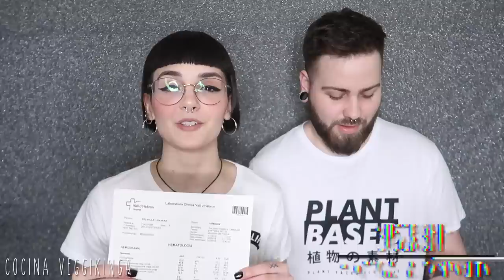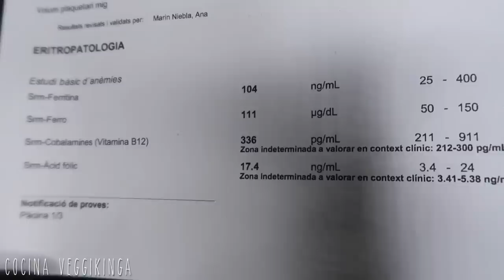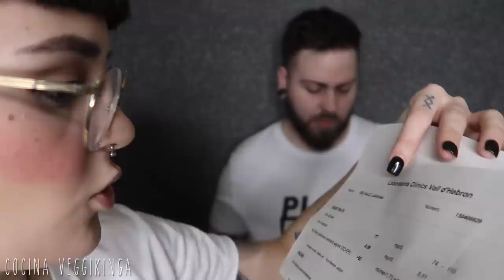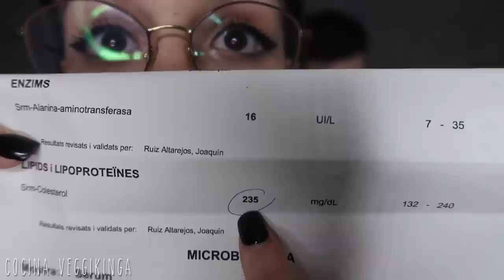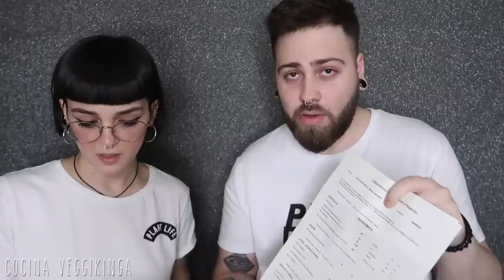ESTAMOS DESNUTRIDOS!? RESULTADOS de estudio MÉDICO en 2 VEGANOS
Hans @hans.esz
Lua @pvikinga